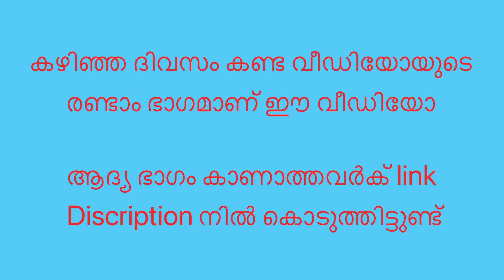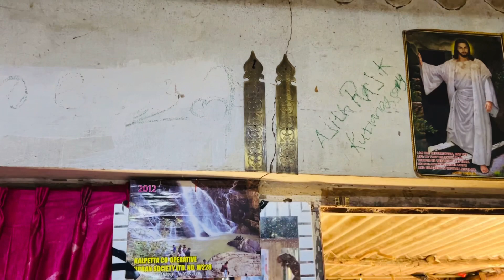പുത്തുമല ഉരുൾപൊട്ടലിലെ അവശേഷിപ്പുകൾ | landslide puthumala | chooralmala | Meppady |meppadi landslide